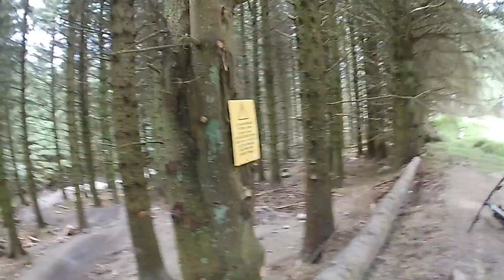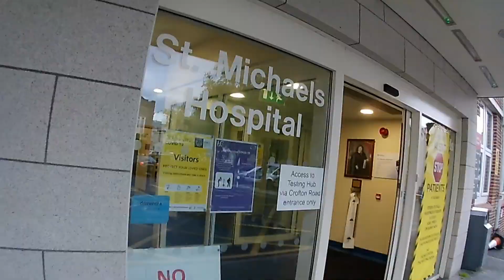THE GAP MTB W/ JUN HERMITA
Glencullen Adventure Park
{ THE GAP}